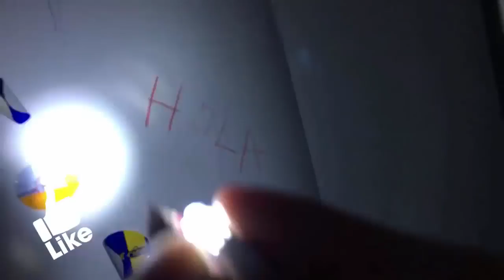3 Simple Life Hacks 3